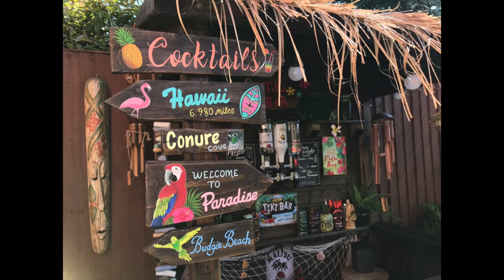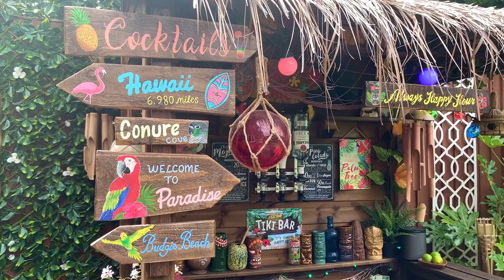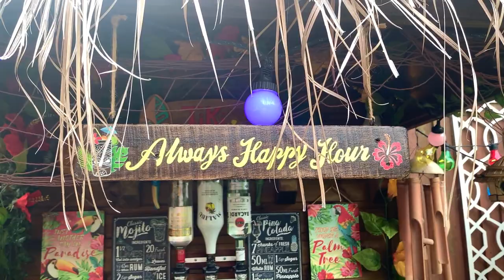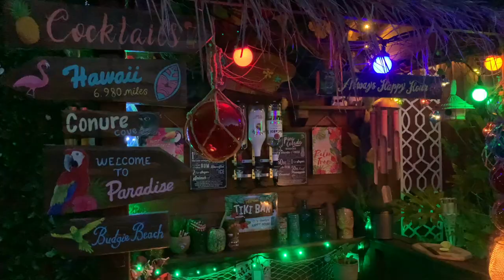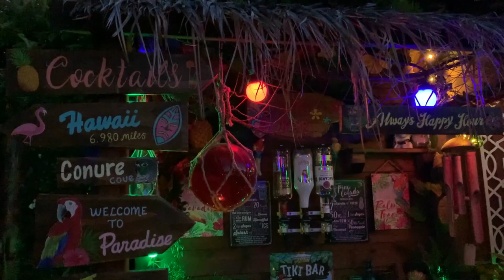My UK Garden Transformation 🏝🌺🍍 2017-2020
Hope you all enjoy the video! Typical that it was a bit gloomy the day I set aside for filming 😭
I'll be filming a full garden tour this month with all the plant names and also a video on how to over-winter the plants come Autumn time 🌴🦩🍍🌺

If you like robots you may enjoy my other YouTube channel 'Aibo Addicts' (I only post now and again on there these days but hoping to film regular content again soon)

LEVOIT humidifier
AENNON humidifier